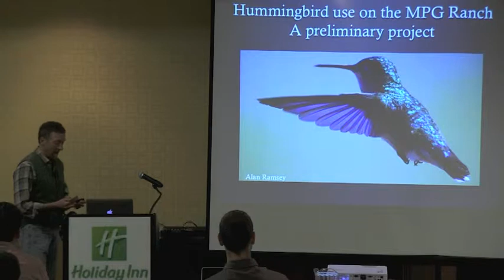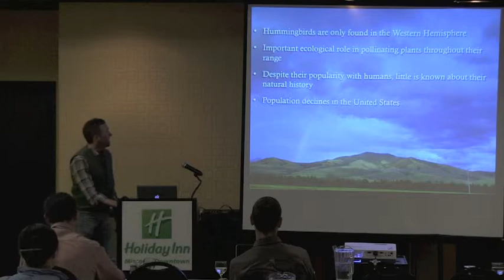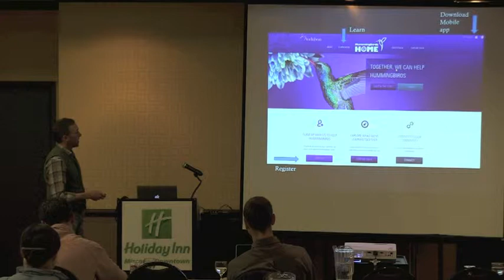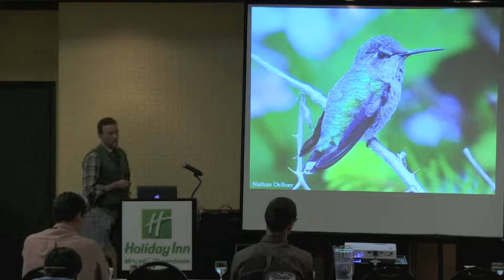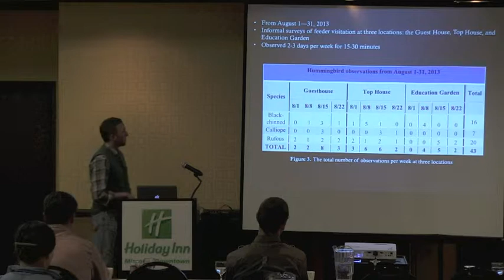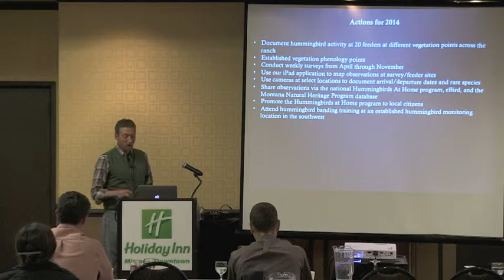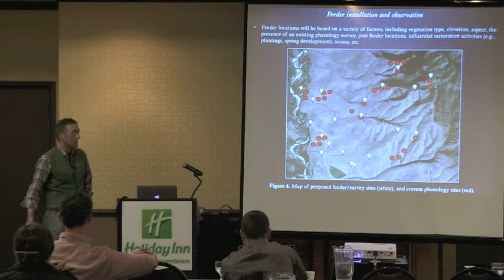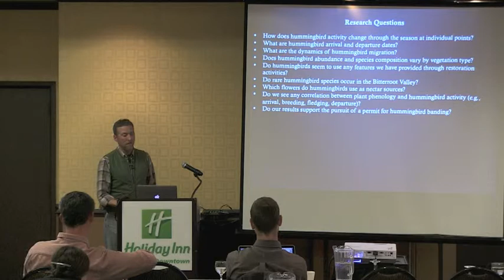Kerr Rasmussen - HUMMINGBIRD MONITORING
HUMMINGBIRD MONITORING

Eric Rasmussen

Despite the popularity of Hummingbirds, little is known about individual behavior and population status. Recent science suggests possible declines of certain species in the Western United States. Changing climate may also impact their behavior. With this in mind, we are starting a hummingbird monitoring project to better understand hummingbird distribution, behavior, and relationships to plant phenology across a variety of plant communities. Our data will contribute to a national Citizen Science effort to collect data on hummingbirds and plants.